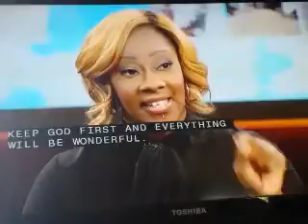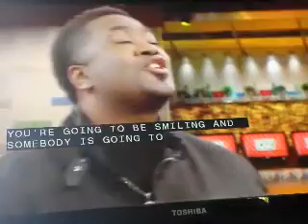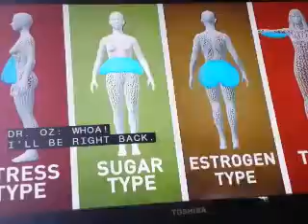Guidance from 3 spirituality mined pastors of Atlanta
A spiritual perspective on Many hardships we all face